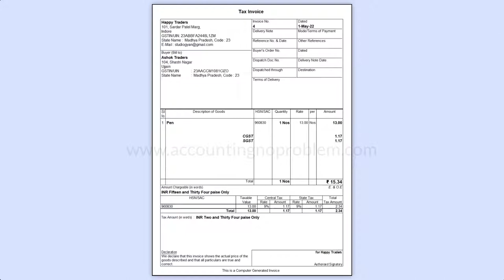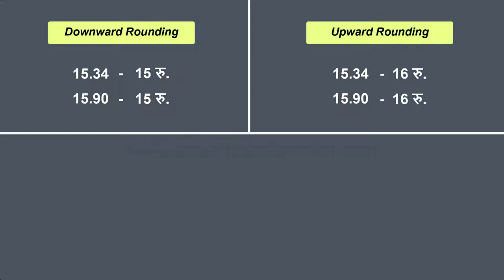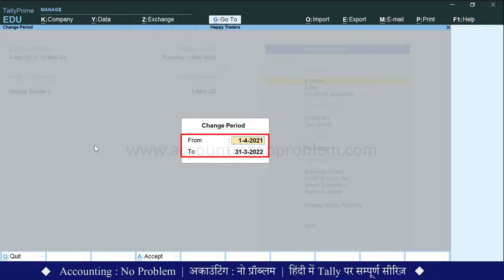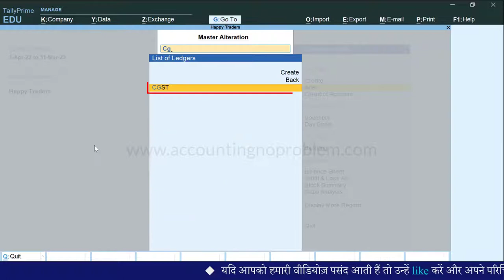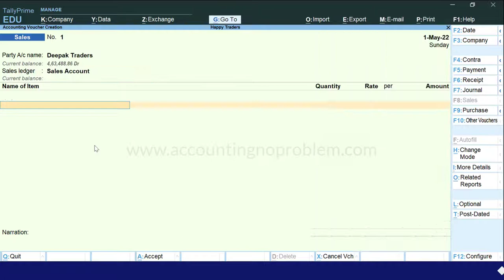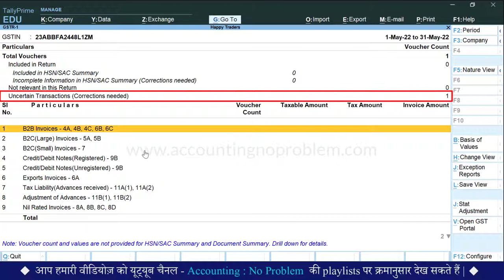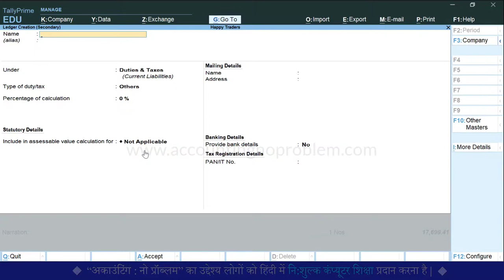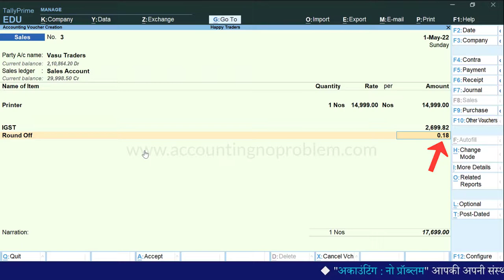Automatic Round Off in Tally Prime|Rounding Off in Invoice with GST|Create Round Off Ledger in Tally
In this easy Hindi tutorial of TallyPrime, you will learn about : Rounding Off in Voucher in Tally Prime, Automatic Round Off Invoice Value, what is a Round-Off ledger in Tally GST. You can use Upward Rounding, Downward Rounding and Normal Rounding Methods in Tally Prime. You can also apply to round off IGST, CGST, SGST Tax Ledgers in Tally Prime.

00:00 - Introduction
00:11 - What is the Rounding Method in Tally Prime?
01:29 - What are the Methods of Rounding Off in Tally Prime?
03:11 - How many processes of Rounding Off are therein Tally Prime?
03:33 - What is Round Off in the Tax Ledger in Tally Prime?
04:29 - How to set Round Off in Tax Ledger in Tally Prime.
08:00 - How to solve the Uncertain transaction in GSTR-1 in Tally Prime.
09:53 - How to set Round Off in Invoice in Tally Prime.
10:21 - How to create a Round Off Ledger in Tally Prime.

@AccountingNoProblem की इस हिंदी वीडियो में आप “Tally Prime में Rounding Method” के बारे में जानेंगे।
साथ ही आप, Rounding Method से सम्बंधित निम्नलिखित प्रश्नों के उत्तर भी इस वीडियो में जान पाएँगे -
टैली प्राइम में Rounding Method क्या है ?
Round off करने की कितनी मेथड्स हैं ?
टैली प्राइम में Round ff in Tax Ledger क्या है ?
टैली प्राइम में Round Off in Invoice क्या है ?
Automatic Round Off Method का उपयोग कैसे करते हैं ?
Downward Rounding किसे कहते हैं ?
Normal Rounding किसे कहते हैं ?
Upward Rounding किसे कहते हैं ?
Tax Ledger पर Round Off कब set करते हैं ?
Round Off in Invoice Method का उपयोग  कब करते हैं ?
Round Off का Ledger कैसे क्रिएट करें ?
धन्यवाद !

@AccountingNoProblem ki is Hindi video me aap “Tally Prime me Rounding Method ke bare me janenge”. Sath hi aap, Rounding Method se sambandhit nimnalikhit prashnon ke uttar bhi is video me jaan payenge -
Tally Prime me Rounding Method kya hai ?
Round Off karne ki kitni methods hai ?
Tally Prime me Round-Off in Tax Ledger kya hai ?
Tally Prime me Round-Off in Invoice kya hai ?
Automatic Round-Off method ka upyog kaise karte hai ?
Downward Rounding kise kahte hai ?
Normal Rounding kise kahte hai ?
Upward Rounding kise kahte hai ?
Tax Ledger par Round-Off kab set karte hai ?
Round-Off in Invoice method ka use kab karte hai ?
Round-Off ka Ledger kaise create kare ?
Yadi aap uprokt prashno ke uttar janana chahte hain to is video ko avashya dekhen. Dhanyavad !